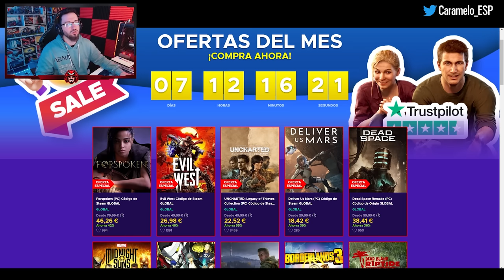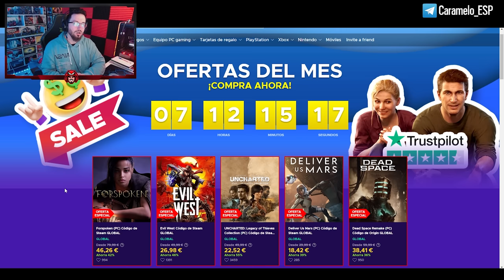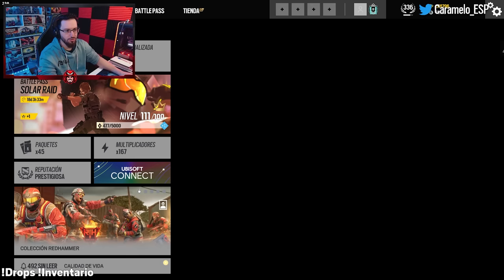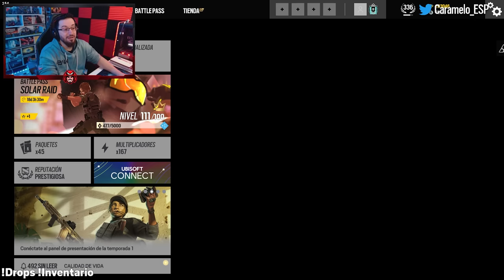NUEVOS PAQUETES REDHAMMER | Caramelo Rainbow Six Siege Gameplay Español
✅ NUEVOS PAQUETES REDHAMMER en este Gameplay de Rainbow Six Siege español en Solar Raid.